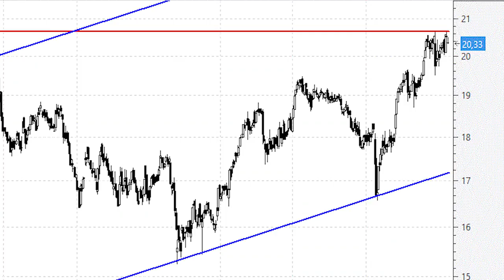Endesa pone rumbo a la parte alta del canal alcista de medio plazo